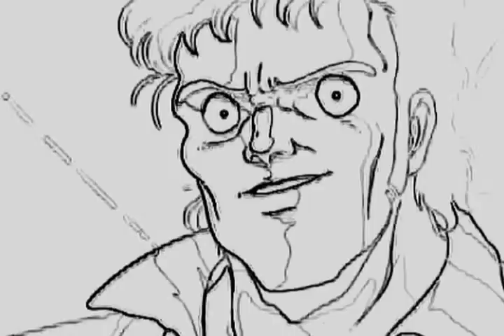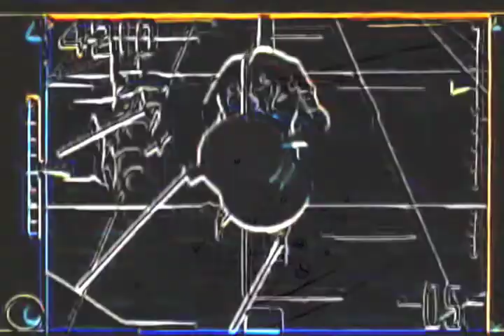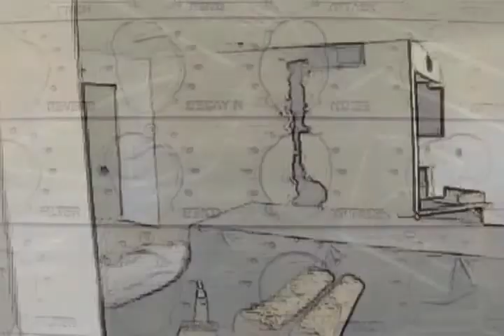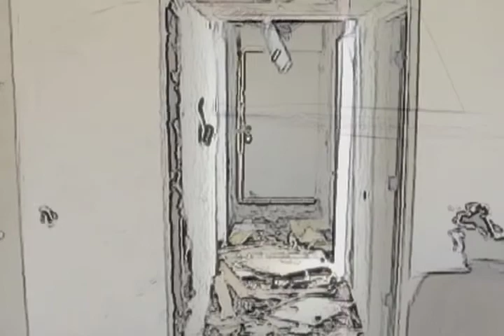theme from 'resurrection 2040'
julian wass - theme from 'resurrection 2040'